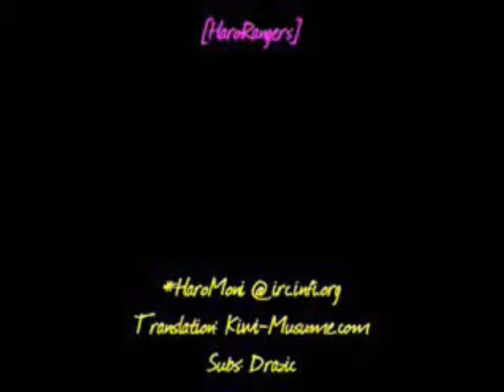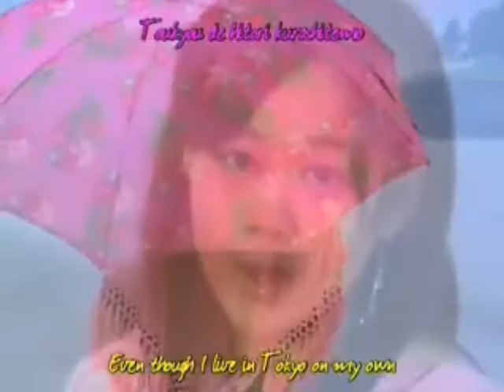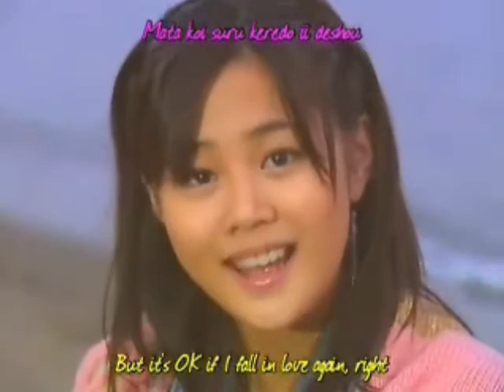Risa - Furusato [Fandub]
I did a fandub of Furusato! Risa's version. I made two, actually so I decided to put the bad one on my normal account and the better one on the DokiDokiDuet account. Listen to both?! :D Haha!